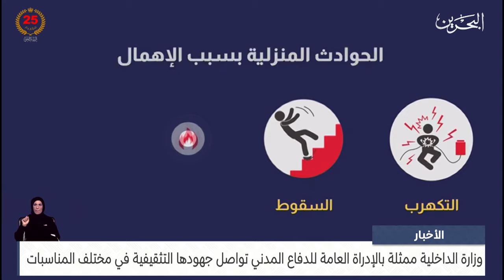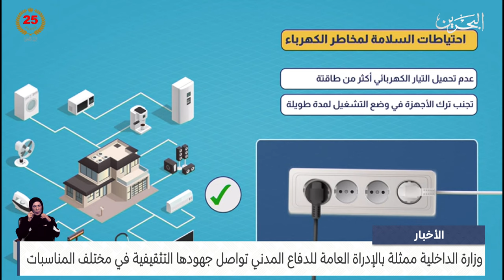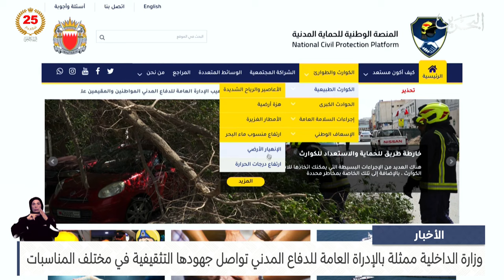الأخبار : وزارة الداخلية ممثلة بالإدراة العامة للدفاع المدني تواصل جهودها التثقيفية بمختلف المناسبات